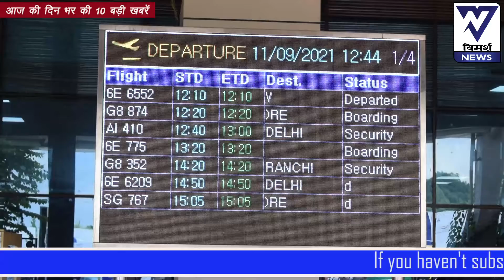प्रिया शर्मा के साथ देखिए दिन भर की 10 बड़ी खबरें